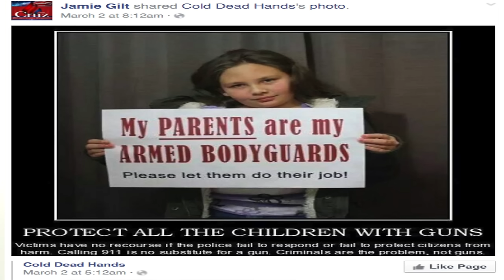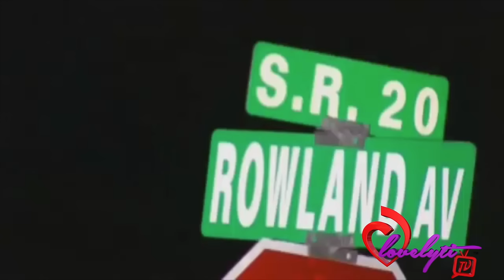Ratchet FL~G!n Activist Sh0t By Her 4yr old son in the back!